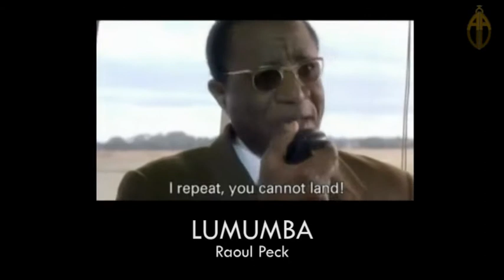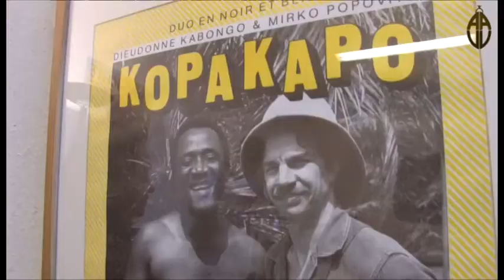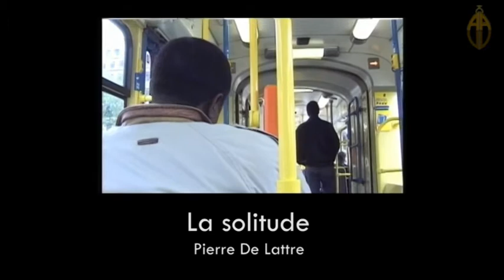Salut l'Artiste ! Hommage à Dieudonné Kabongo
Hommage par Dieudonné Mweze Ngangura - Mirko Popovitch - Rode Bath Makoumbou - Ken Ndiaye ...

Production & Réalisation Mona MK / Afrikavision Média